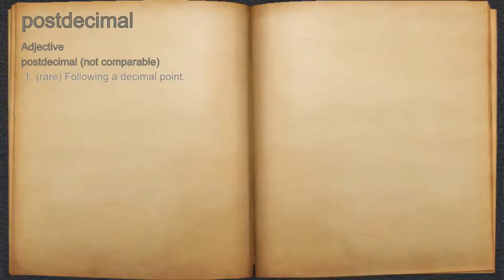What does postdecimal mean?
A spoken definition of postdecimal.

Intro Sound:
Typewriter - Tamskp